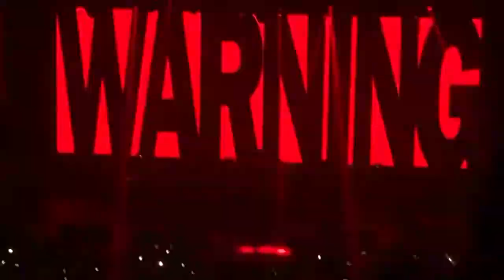Day6: 1st World Tour 'Youth' in Philadelphia - WARNING! [UNEDITED]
Artist/Group: Day6
Tour: 1st World Tour 'Youth'
Date/Stop: 11/16/2018 - Philadelphia
Song: WARNING!